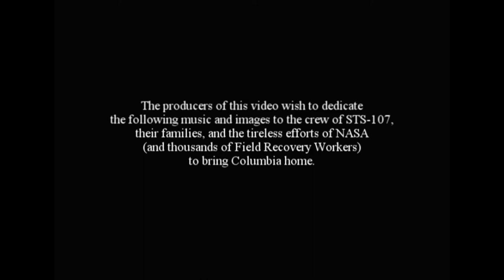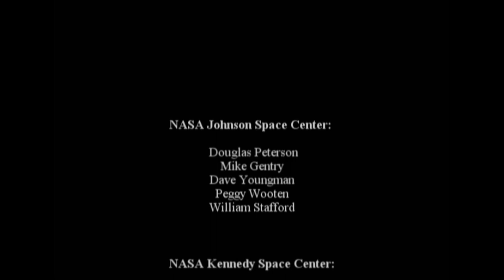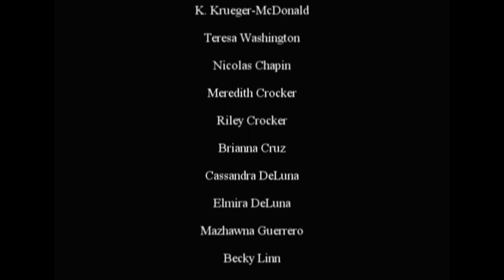They Are Rising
A tribute to the Crew of the space shuttle Columbia.